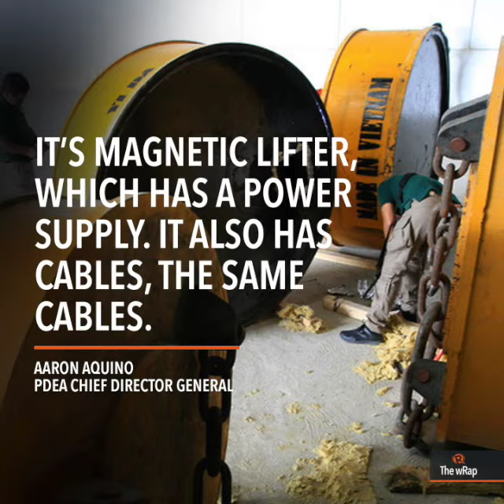Magnetic lifters found in Cavite test negative for shabu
More videos on Rappler Follow Rappler for the latest news in the Philippines and across the globe. Customs chief Isidro Lapeña contradicts the claim of PDEA that one ton of shabu worth P6.8 billion were inside the magnetic lifters. Full story Follow Rappler for the latest news in the Philippines and around the world.